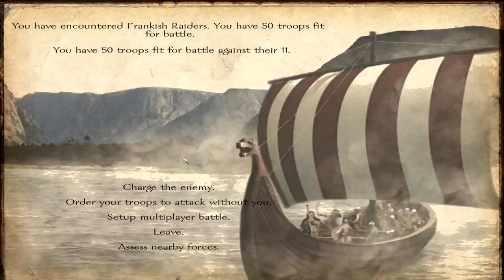Ep. 5 - What to do - Robin Hood - Brytenwalda 1.41 - Warband Mod